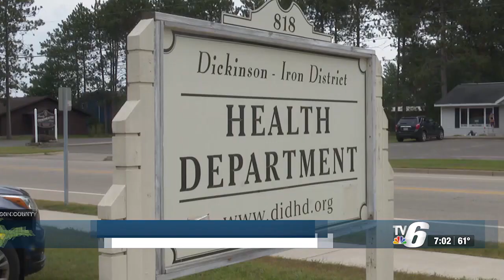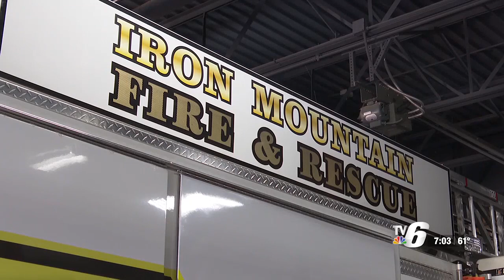Health officials encourage extreme weather preparedness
The Dickinson-Iron District Health Department and the Iron Mountain Fire Department are recommending residents create an emergency kit.